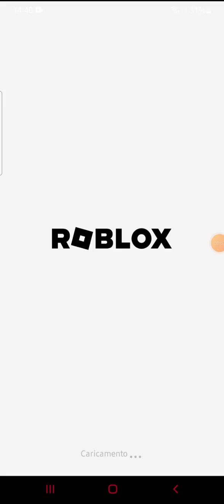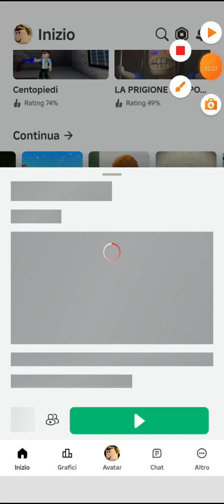30 Agosto 2024